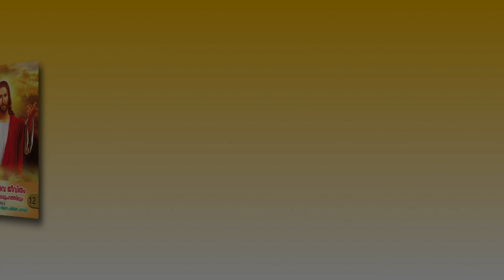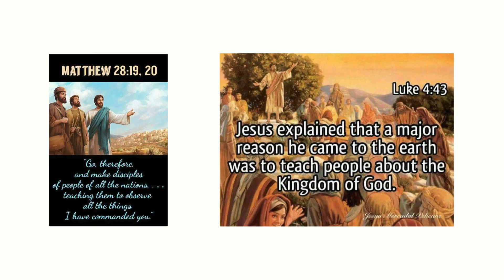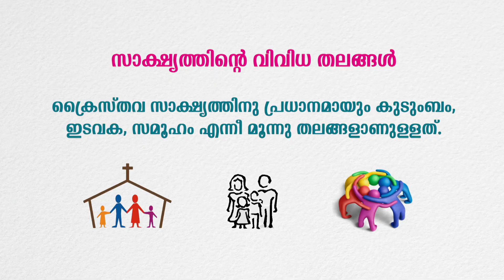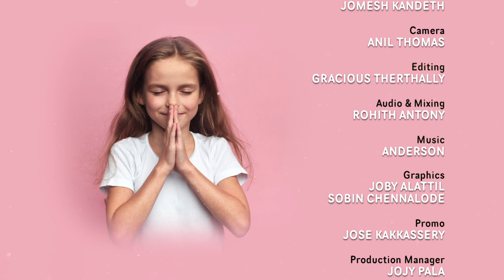രക്ഷയുടെ പാതയിൽ | CLASS 12 | CHAPTER 12 | EPISODE 1 | Syro-Malabar